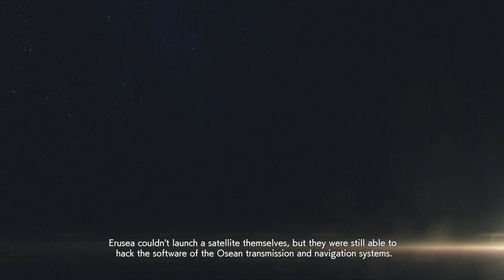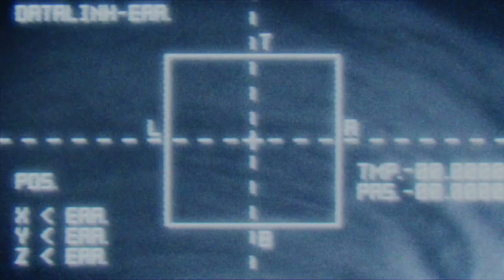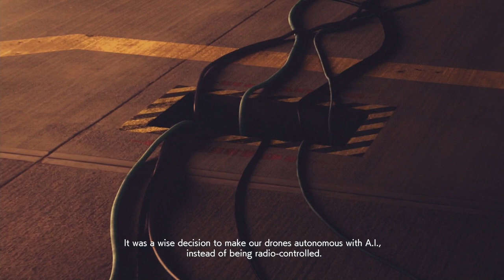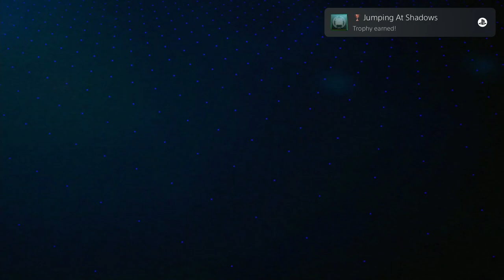ACE COMBAT 7: SKIES UNKNOWN - PS5 Walkthrough - PART 9 - LAST HOPE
Last Hope